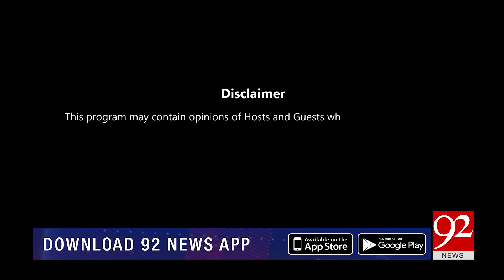Lackdown Main Narmi Aur Awam Ki Laparwahi | Subh Savaray Pakistan (Part 1) | 23 April 2020